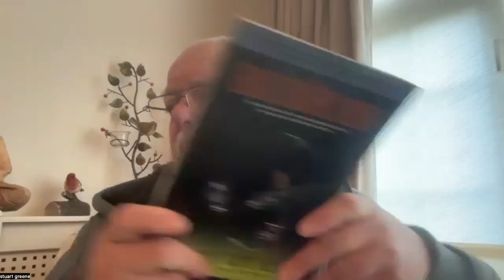The nature of addiction // Lecture by Stuart Greene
"The nature of addiction" is a la ecture by Stuart Greene, given the 07.01.24, as part of Sjaelsro paychoterapy training programme. Its well worth watching.